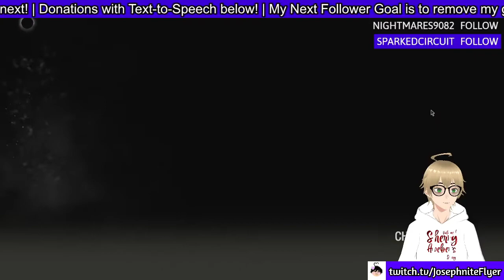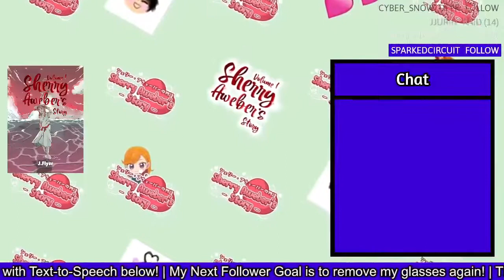Resident Evil 4 (Remake #1)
I had to edit the intro of this since I had my mic muted lol

✱ Featured: Resident Evil 4 Remake (2023)